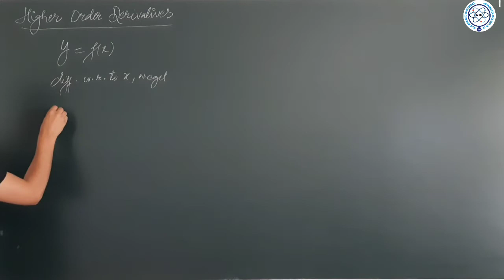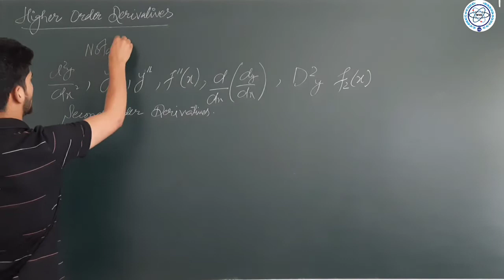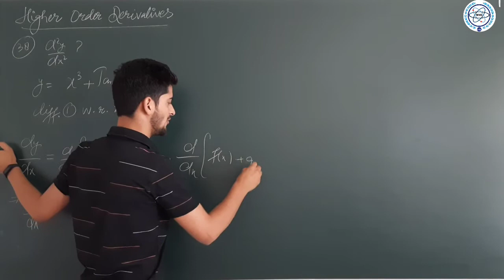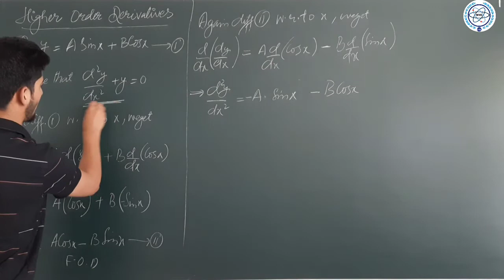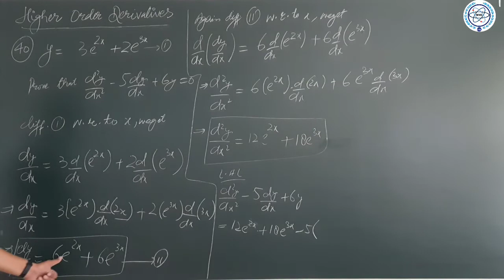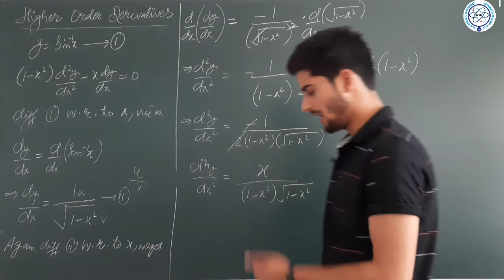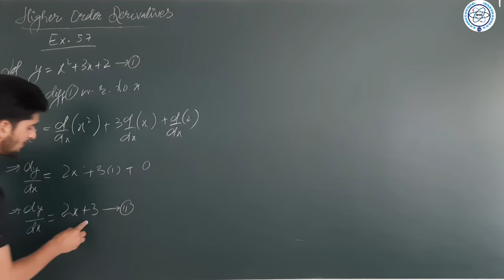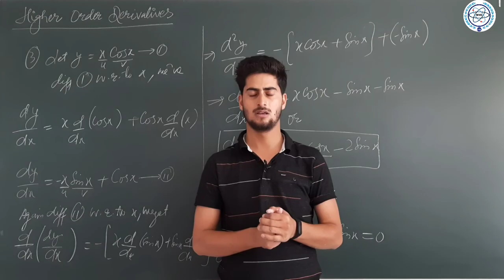Concept of Higher Order Derivatives & Examples- NCERT/JEE Oriented - L. 14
Mathematics - Continuity and differentiability - L. 14